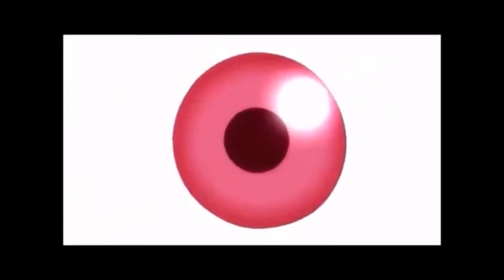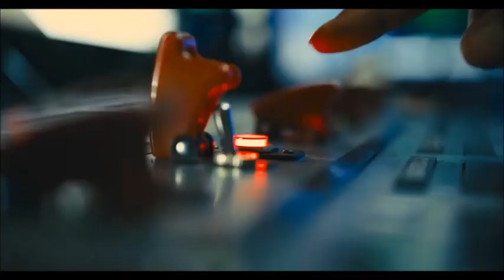Villains defeats 43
Valkorion from Star Wars: The Old Republic
Carnage from Venom: Let There Be Carnage
Otakemaru  from Nioh 2
Kyubey from PMMM
Cahir Mawr Dyffryn from The Witcher
Xu Wenwu/The Mandarin from Shang Chi (2021)
Amanda Waller from The Suicide Squad (2021)